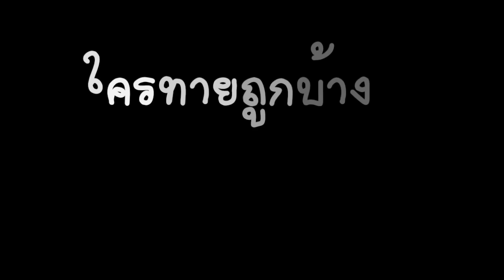สองพี่น้อง Dance เต้นหนักมาก..อย่างฮา ย้อนวัยฟันน้ำนม | น้องวีว่า พี่วาวาว Wow Sister toy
กดติดตาม และกดกระดิ่งแจ้งเตือน เพื่อชมคลิปใหม่ๆ ได้ก่อนใครที่นี่เลย

ติดตามเรื่องราวน้องวีว่า พี่วาวาว สามพี่น้อง ได้เพิ่มเติมที่